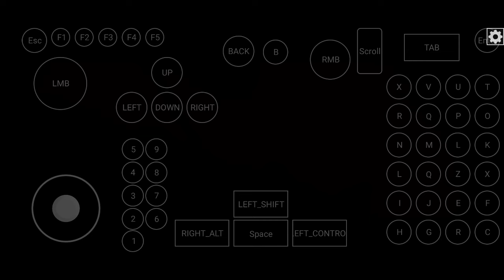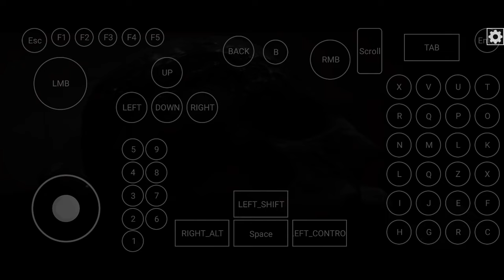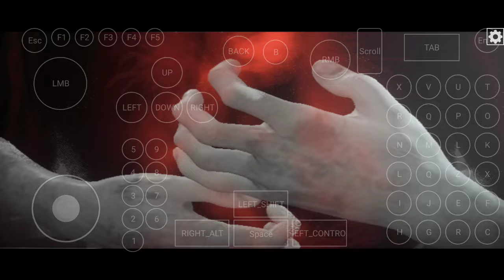Vampyr (2019) on Mobox wow64 on Snapdragon 778g 8/128Gb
I didn't expect that this game would work so well on a smartphone. I tested it before and not on a mobox. Game settings Dynarec 45, dxvk 1.10.3, turnip v4.